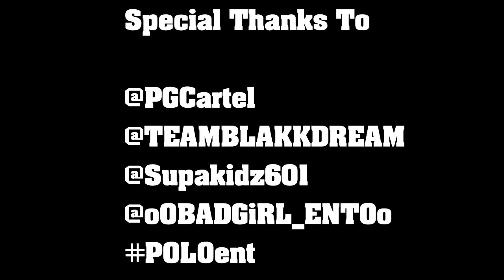Who Spiked The Punch Wasted Wednesday